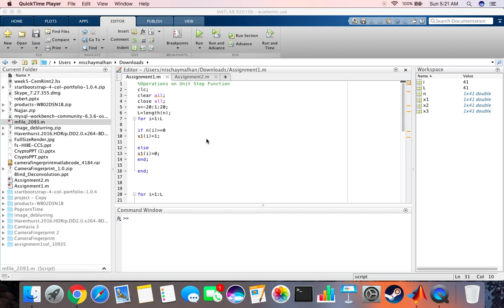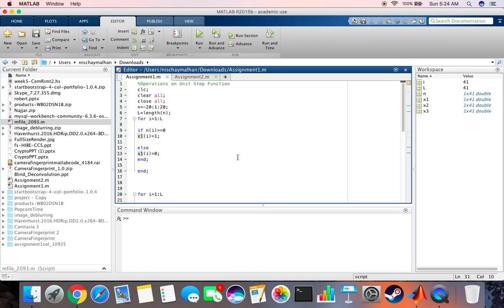Unit Step Function | Matlab Code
In this video we are looking at the unit step function and what different operations can be performed using it such as scaling, translation etc in Matlab. Source Code